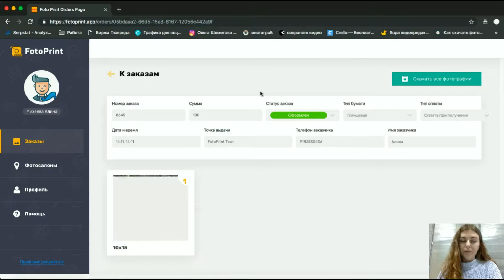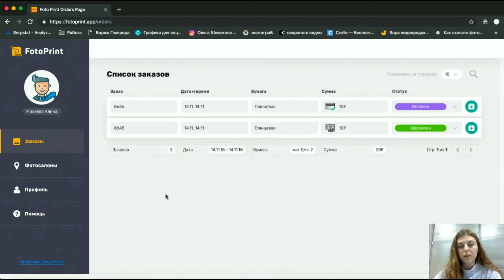FotoPrint. Способы оплаты, как определить. Часто задаваемые вопросы.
В этом видео мы отвечаем на несколько распространенных вопросов:
- Как понять, что заказ оплачен онлайн?
- Нужно ли печатать без предоплаты?
- Как отменить заказ?
и другие.

Наш сайт: fotoprint.app